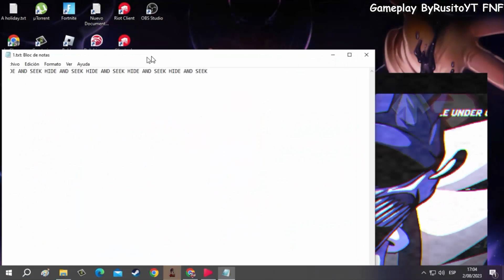Friday Night Funkin - Lord X Wrath 1.7 / Full Week / Full Gameplay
BF Vs Los Sonics .
Los enemigos con los que luchamos hoy son una versión más aterradora de Tails Doll, Phantom Tails & Knuckles, Dr. Eggman/Robotnik, Fleetway Super Sonic. Lord X y Majin Sonic, Fatal Error Sonic, Needlemouse con Sarah, FNF: SPIRITS OF HELL, Starved Eggman, el personaje secreto Sunky y el nuevo Majin Sonic.